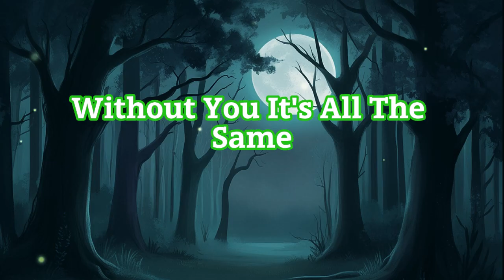Without you here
Without You

The sun has an odd hue
The sky has lost its glow
Dreams vanished in the blue
Only darkness to show

[Chorus]
The world fades away
Without you dear
Nights swallow the day

[Verse 2]
Every morning feels gray
Shadows crowd my mind
Colors all stripped away
Love I cannot find

[Bridge]
Lonely echoes in the rain
Whispering your name
Emptiness fills the lane
Without you it's all the same